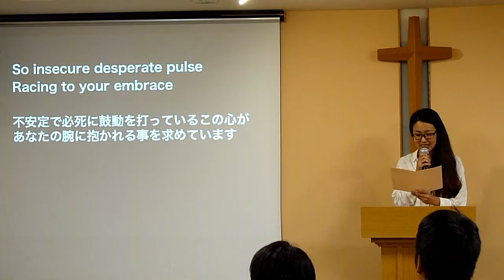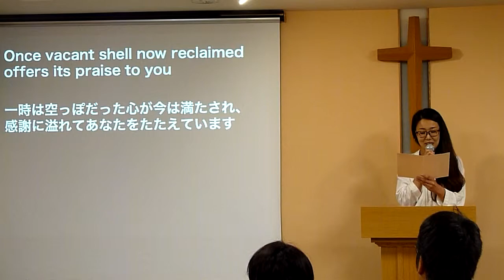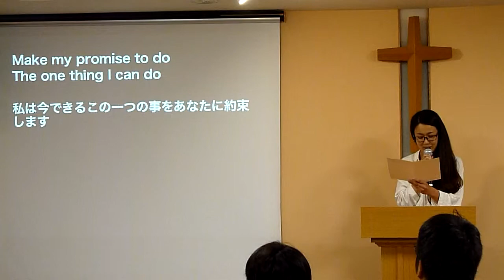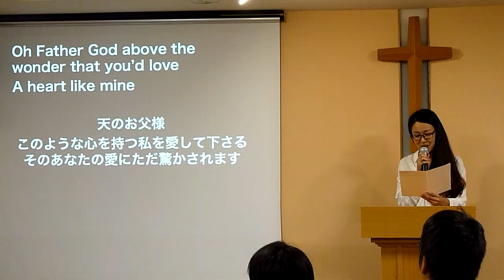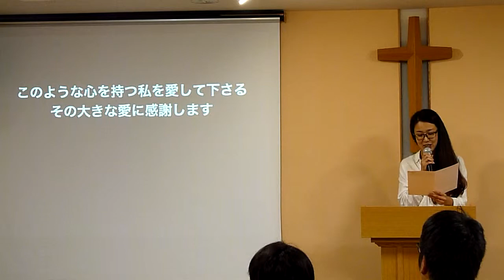「賛美」都留ミカ姉妹＠ザアカイ（2018/07/12）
「罪人の友」主イエス・キリスト教会 / ザアカイの家
主任牧師：進藤龍也　顧問牧師：中野雄一郎